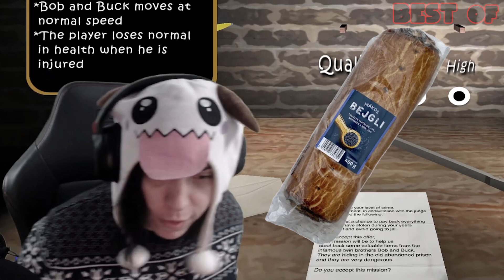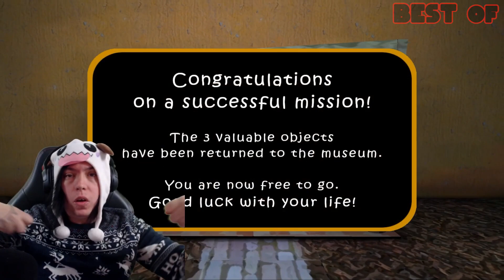TESCO SZATYOR ZENE!! [Best of OWNMCKENDRY The Twins] #3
Sziasztok! Ebben a videómban összegyűjtöttem nektek a LEGJOBB jeleneteket @OwnMcKendry The Twins videói egy részéből. Jó szórakozást kívánok!

Ha szeretnétek még hasonlót látni, lájkoljátok a videót. Ha ajánlani szeretnél, hogy miből legyen videó, írd le kommentbe vagy e-mailbe!